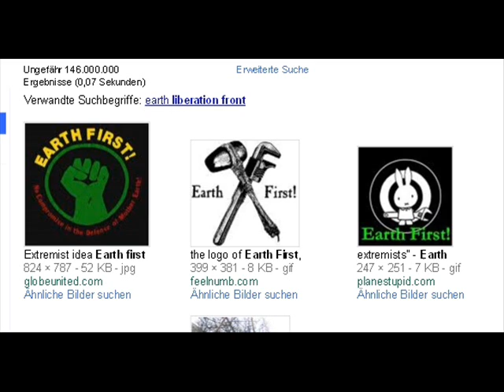darryl cherney all dead ducks